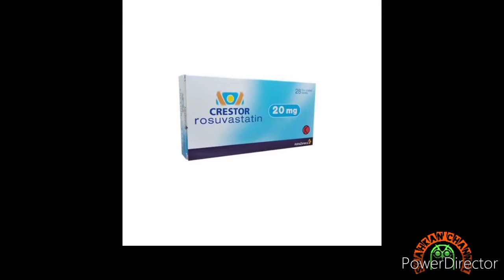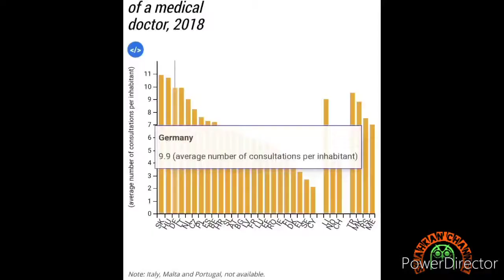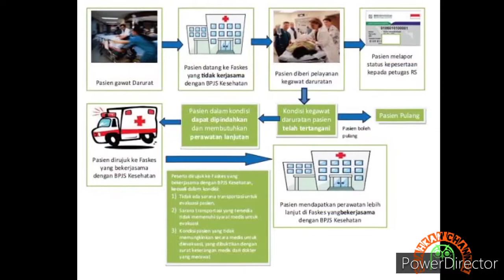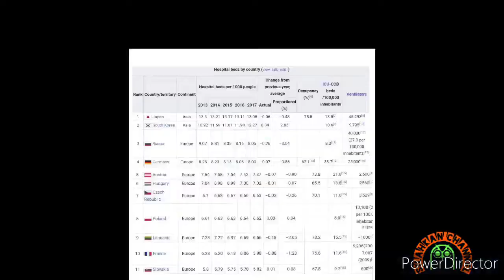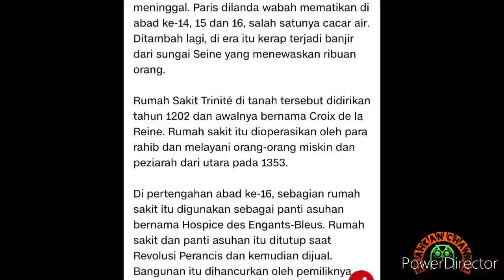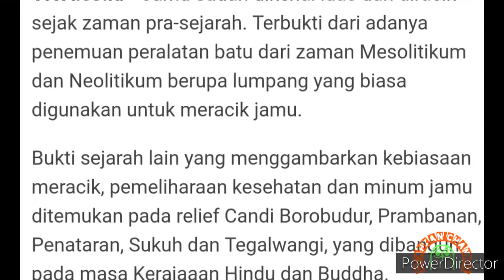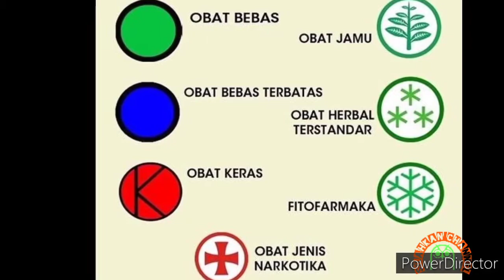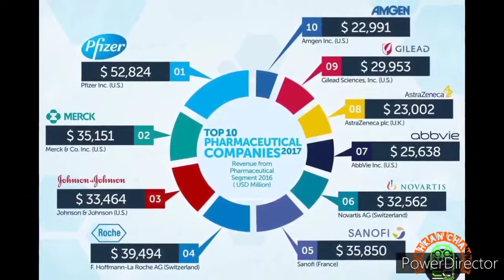Ternyata Obat itu ada di indonesia- ( jamu mujarab, obat herbal alami berkhasiat, kratom, pharmacy)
Indonesia menyimpan kekayaan alam yang luar biasa, salah satunya dalam dunia kedokteran dimana alamnya menyimpan kekayaan akan obat-obatan yang sangat langka dan dibutuhkan dunia.